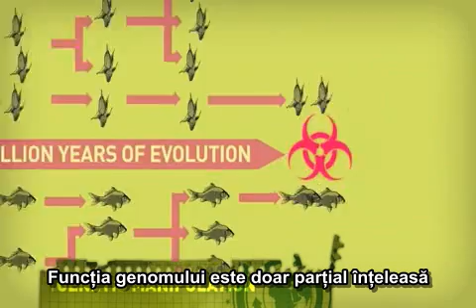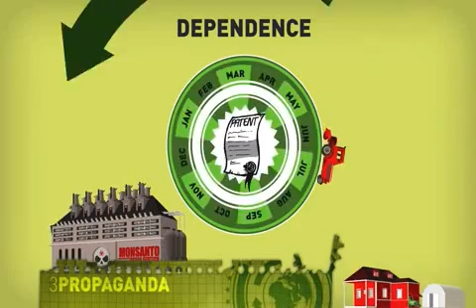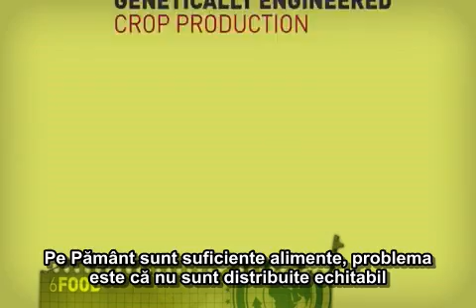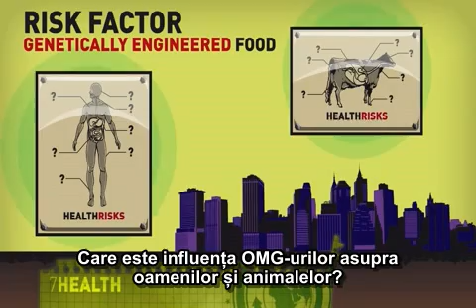Ingineria genetica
Un organism modificat genetic (OMG) este un organism viu ce a fost creat artificial prin manipularea genelor sale. Tehnicile ingineriei genetice constau în izolarea segmentelor ADN ( materialul genetic) de la o fiinţă vie (virusuri, bacterii, plante, animale şi inclusiv om) pentru a le introduce în materialul ereditar al alteia.